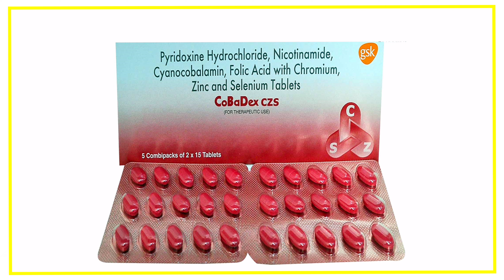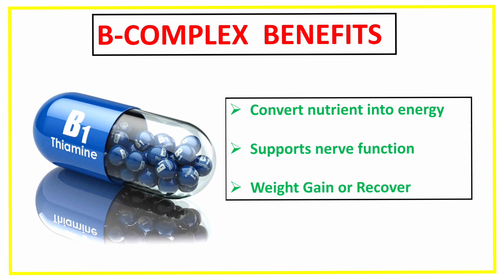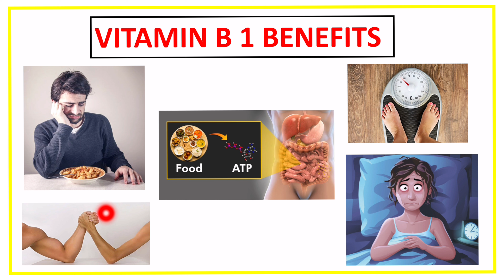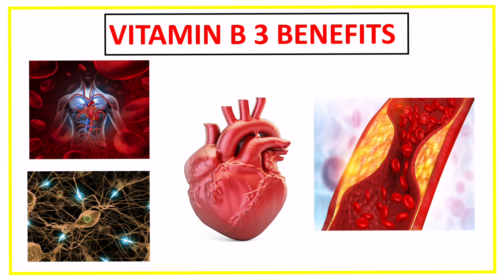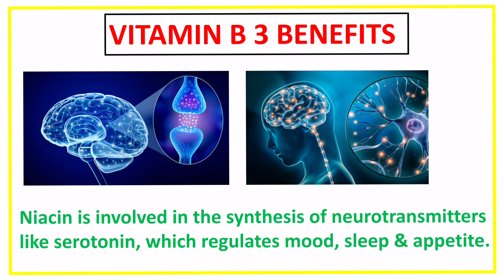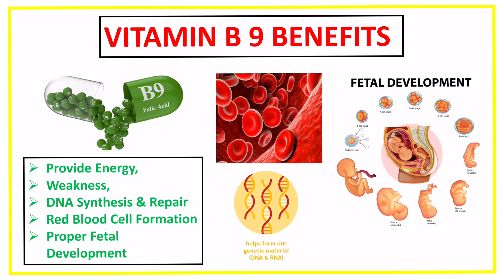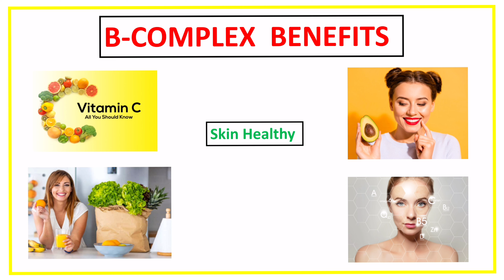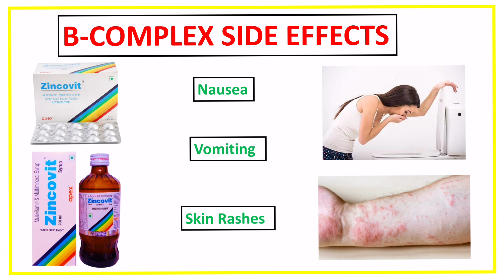Zincovit tablet ll Neurobion forte ll Becosules capsules ll Revital H ll Polybion lc syrup ll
I talk about vitamin b complex tablets and Syrups

pharma lecture,
pharma lectures,
polybion syrup,
neurobion forte,
neurobion,
zincovit,
zincovit tablet,
zincovit syrup,
becosule,
a to z tablet,
B complex tablets,
b complex with vitamin c syrup,
polybion syrup ke fayde,
polybion syrup uses,
polybion syrup uses in hindi,
vitamin b complex syrup,
vitamin b complex syrup with lysine,
becosules syrup b-complex with vitamin c,
becosules syrup,
blood forming syrup,
Polybion,
b complex with vitamin c syrup uses in hindi,
zincovit syrup,
zincovit syrup ke fayde,
Polybion syrup kis kaam aata hai,
Polybion syrup kis kaam aati hai,